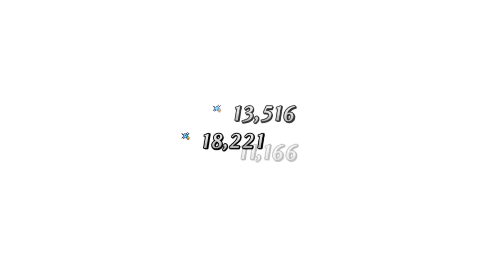[FGO NA] Orleans Memorial Quest - Cleopatra + 2 Brides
Plan was sort of to get Cleopatra to spam that NP with so much NP gain up. It sorta worked that way. Kinda underestimated the enemy because Kuro wasn't supposed to come out since she was there for bond points only.